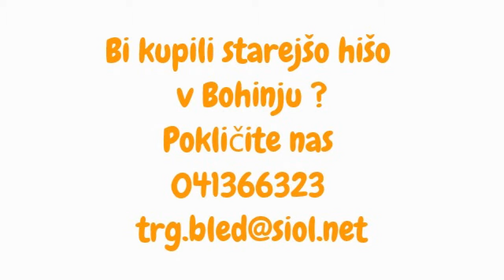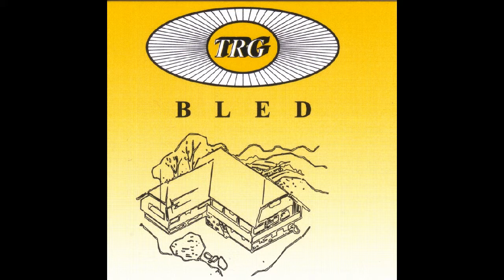BOHINJ LAKE PROPERTY TRG BLED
Prodamo starejšo hišo v Bohinju